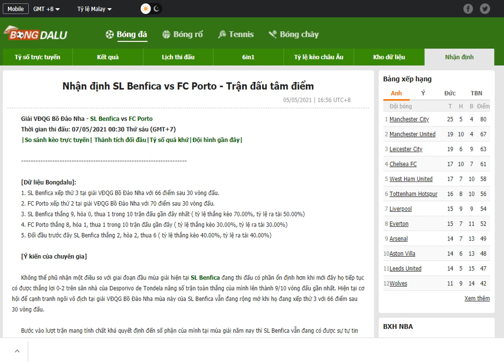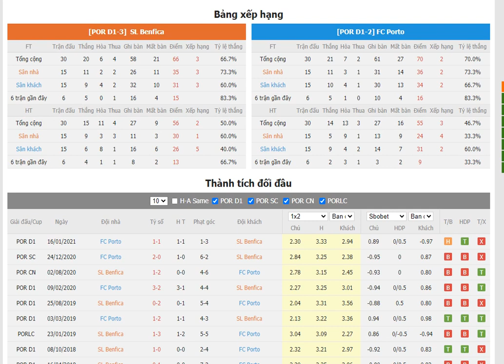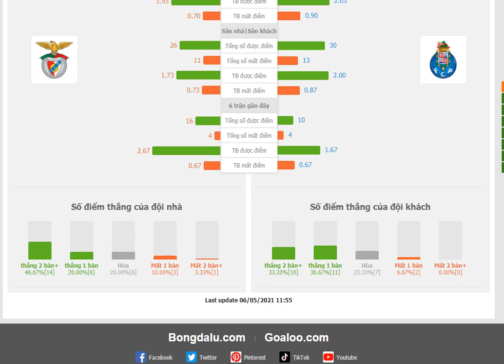Nhận định SL Benfica vs FC Porto- Bongdalu.com- bóng đá